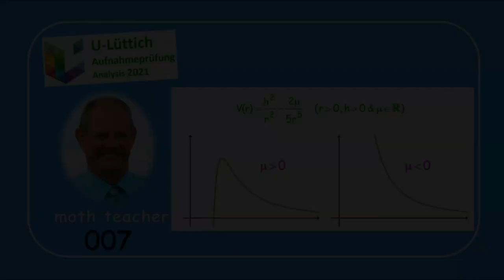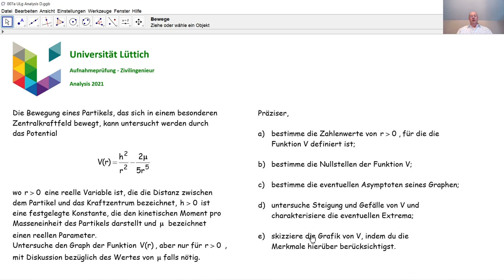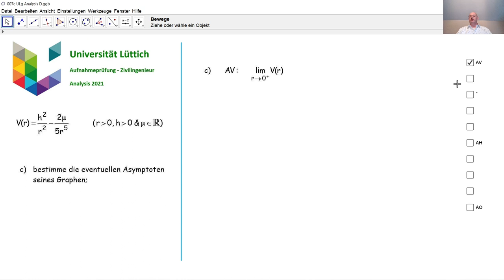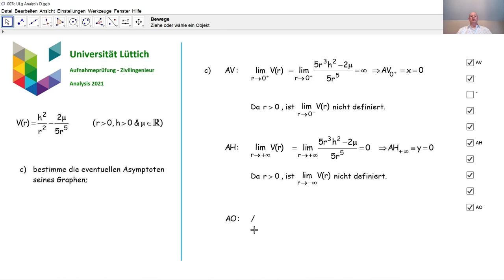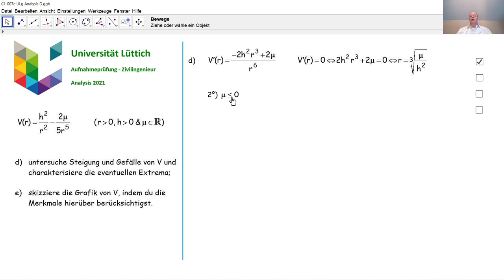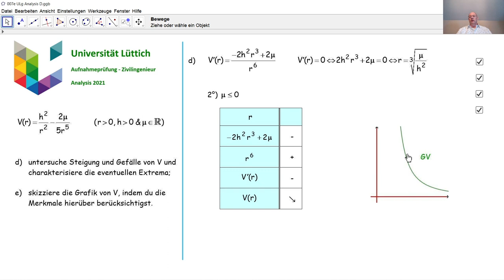Aufnahmeprüfung Universität Lüttich - Analysis 007